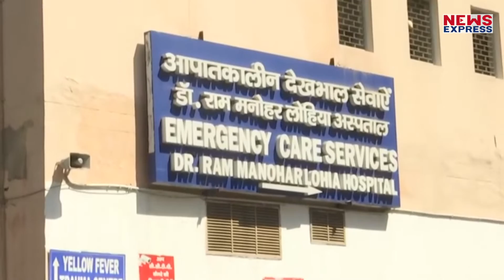Delhi Police रात- दिन अपने कर्मयोद्धाओं का ऐसे रख रही है ख्याल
कोरोना के खिलाफ इस जंग के कर्मयोद्धाओं की सुरक्षा का भी खासा ध्यान रखा जा रहा है… क्योंकि यही कर्मयोद्धा हैं जो कोरोना और हमारे आपके बीच ढाल का काम कर रहे हैं…